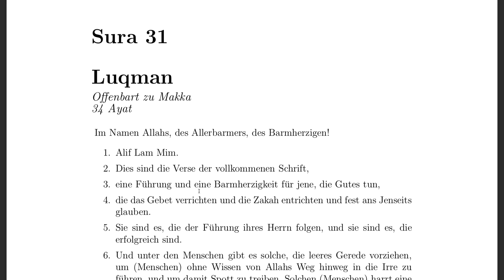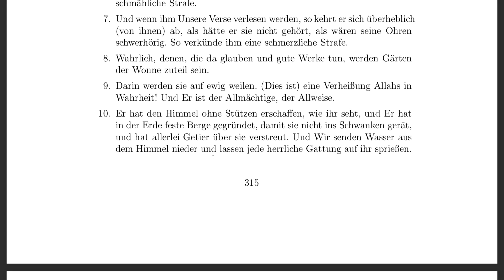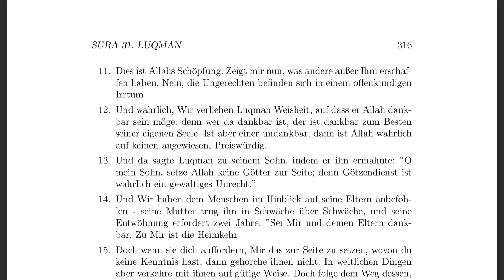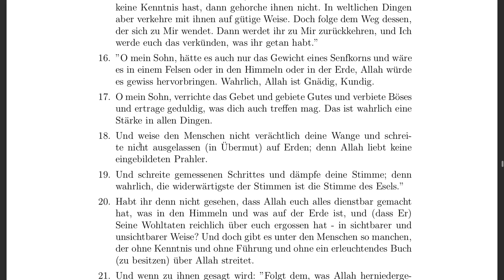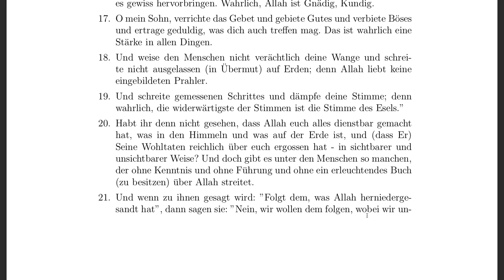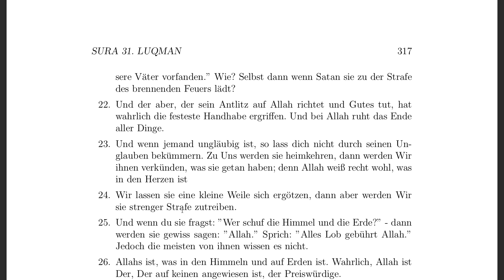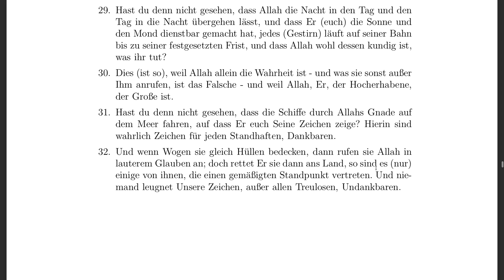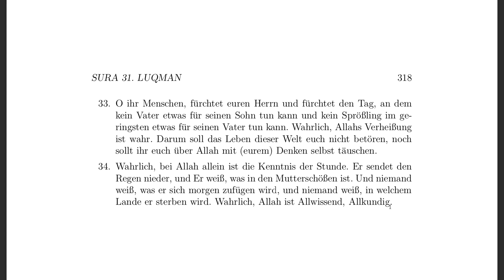PQD - Sura 31- Luqman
Projekt Quran-Übersetzung Deutsch

Sura 31 Luqman
Offenbart zu Makka, 34 Ayat